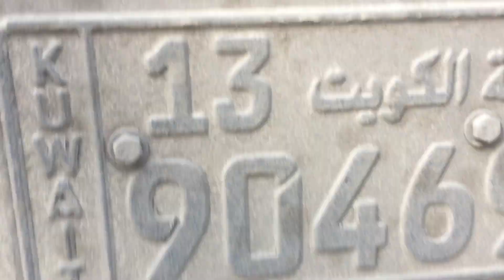Interview truck drive operator unloading Block machine